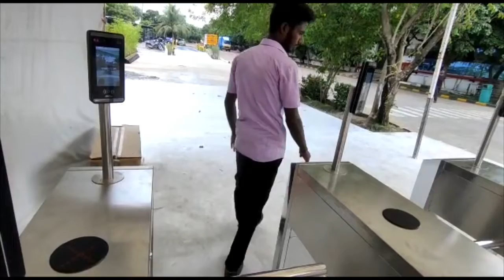in4-ZKTeco Tripod Turnstile with speed face reader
Speed face with turnstile attendance systems